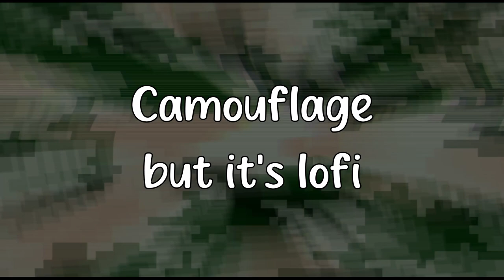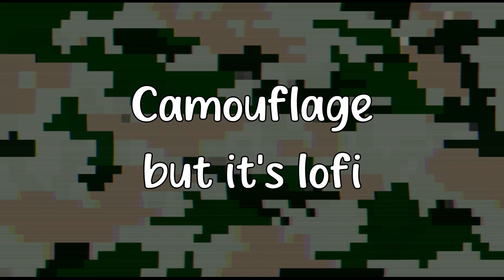Camouflage - boywithuke (but it's lofi)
Camouflage , by boywithuke . New song from the album Lucid Dreams. This song doesn't belong to me.
I just removed the vocals and put a filter.
I got this idea from @BoyWithUkeLofi